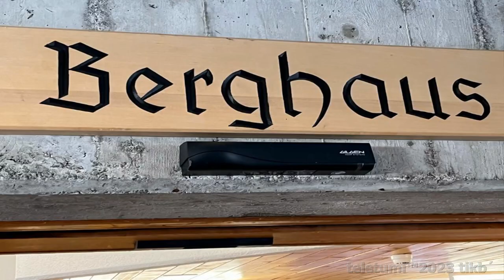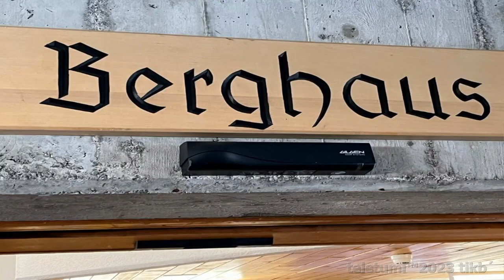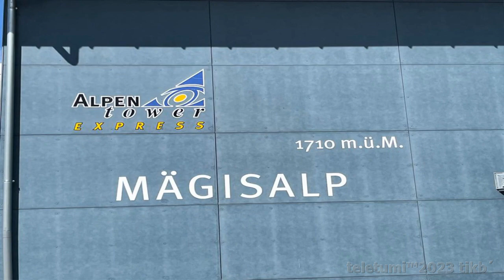DZ MITTAG - MÄGISALP